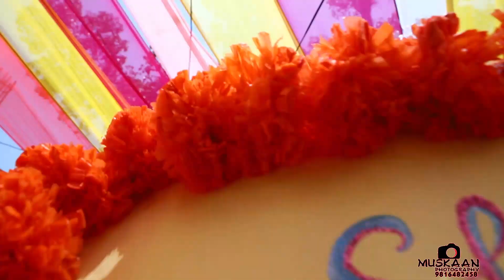NEW MEHANDI SHOOT SHIFA JI# MUSKAAN DIGITAL STUDIO JAWALI 9816482458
Shoot by. muskaan digital studio near bus stand lubh  ( jawali  ) 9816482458